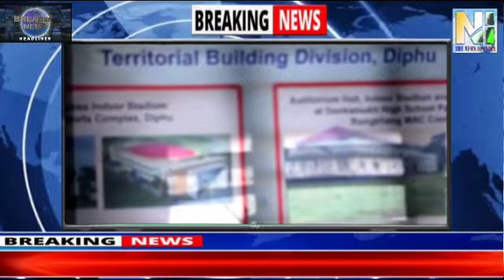Mechanical, electrical Division At Taralangso karbi Anglong Day 2022